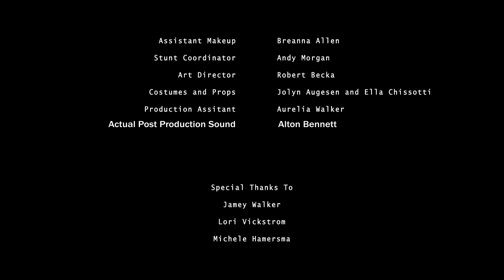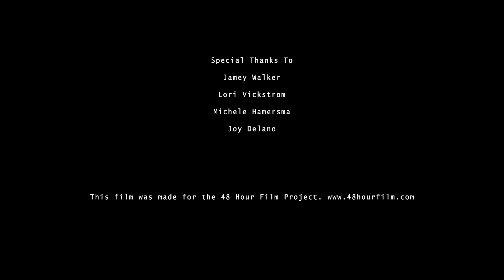Transcend - Made in 48 hours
A woman's special powers are on the brink of overload as she tries to escape those who wish to use it for ulterior motives.

2019 48hr Film Minneapolis